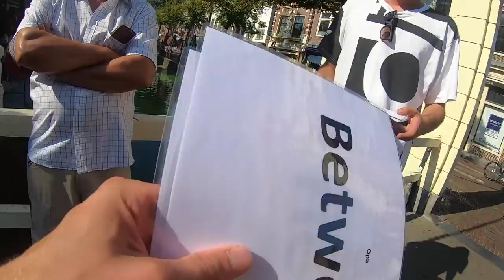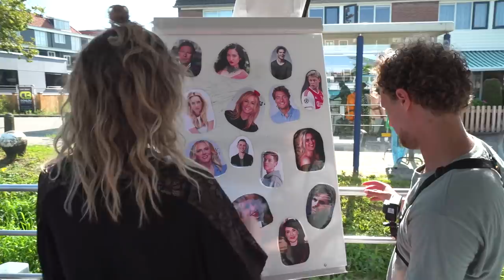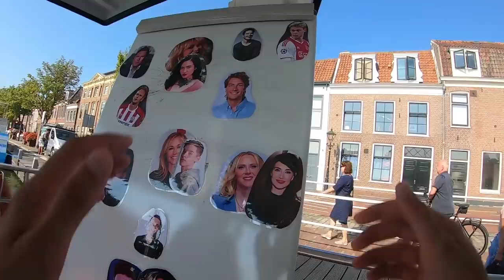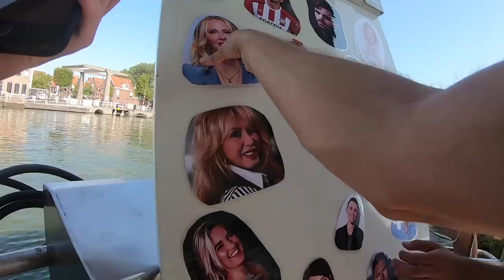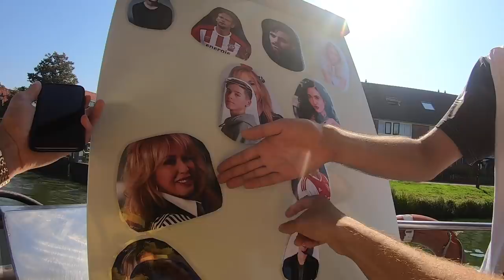SPRING JIJ OOK IN DE GRACHT? | Ronald & Renée de Gruijl | Naar de Knoppen | NPO Zapp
In de derde Naar de Knoppen gaan Daan Boom en Ronald Vledder en Tim Senders en Renée de Gruijl. verschillende opdrachten uit te voeren in Alkmaar moeten ze achterhalen wie de rode knop is én waar de rode knop is.

In ‘Naar de Knoppen’ gaan twee teams tegen elkaar de strijd aan onder leiding van Tim Senders en Daan Boom, de presentatoren van Betreden Op Eigen Risico. Naar de Knoppen is een actie spelshow die elke keer in een andere stad wordt gespeeld in een race op zoek naar dé rode knop. Deze rode knop is niet zomaar een knop; het is een levend bekend persoon, gehuld in een rode vermomming met op het hoofd een rode knop. Het doel van het spel: WAAR is de rode knop en WIE is de rode knop? Het team wat verliest gaat letterlijk naar de knoppen en moet een tegenprestatie uitvoeren.

Elke maandag, woensdag, vrijdag, zaterdag en zondag om 15.00 uur vind je op dit kanaal een nieuwe video. Bijvoorbeeld van nieuwe series die niet op tv te zien zijn, een kijkje achter de schermen bij jouw favoriete programma, alles wat je nog niet weet over de Zappers en... bloopers!